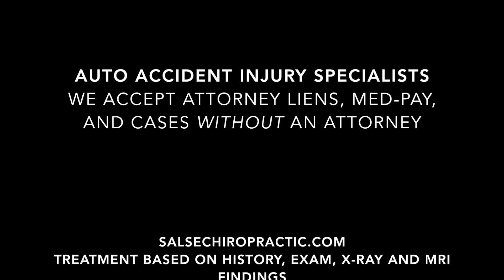AUTO ACCIDENT INJURY VICTIM HELPED BY DR. SALSE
The most compelling reason to visit a chiropractor following an auto accident is not only to aid in your recovery now, but to help prevent health problems in the future by making sure your spine is in good alignment and functioning properly.  Dr. Salse has helped thousands of auto accident victims over the last twenty-five years.  If you have been injured in a car accident, give us a call and set up an appointment.  We accept attorney liens, med-pay, and cases without an attorney (third party cases).  We also accept HMO/PPO. Kaiser, and Medicare insurances.